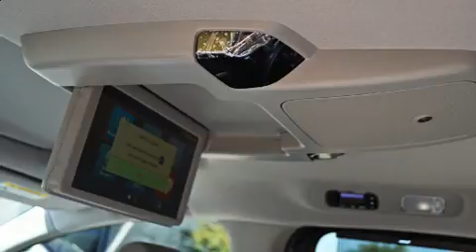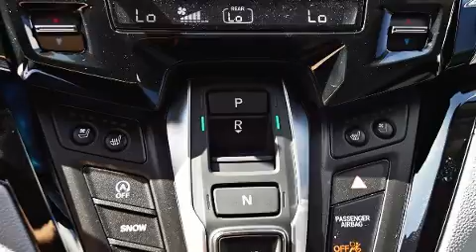2020 Honda Odyssey Elite Auto in McKinney, TX 75070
The 2020 Honda Odyssey. Under the hood you'll find a 6 cylinder engine with more than 270 horsepower, and for added security, dynamic Stability Control supplements the drivetrain. Top features include heated front seats, delay-off headlights, a built-in garage door transmitter, turn signal indicator mirrors, a power rear cargo door, rain sensing wipers, blind spot sensor, and power front seats. Features such as automatic climate control and leather upholstery prove that economical transportation does not need to be sparsely equipped. Storage solutions are integrated throughout the interior, demonstrating thoughtful attention to detail. Back seat passengers will appreciate the rear audio controls, allowing them to make easy adjustments to the stereo system. Third row seats expand the maximum passenger capacity to 8. For drivers who enjoy the natural environment, a power moon roof allows an infusion of fresh air. Premium sound drives 11 speakers, providing you and your passengers a sensational audio experience. Rear LCD monitors provide entertainment that your passengers will appreciate no matter how far the drive. Honda ensures the safety and security of its passengers with equipment such as: dual front impact airbags, front side impact airbags, traction control, brake assist, anti-whiplash front head restraints, ignition disabling, an emergency communication system, and 4 wheel disc brakes with ABS. Adaptive cruise control maintains a pre set distance behind the car ahead of you, simplifying highway driving and enhancing safety. Our sales reps are knowledgeable and professional. They'll work with you to find the right vehicle at a price you can afford. Stop by our dealership or give us a call for more information.